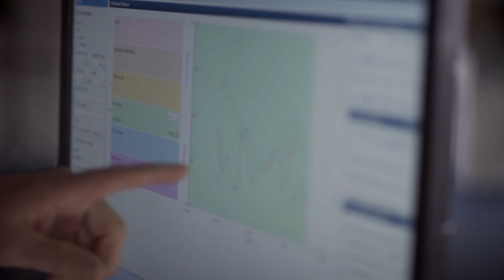Your journey to success starts here at EIT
What does your future look like?

With the year flying by you may find yourself thinking about the future and what it looks like for you. You may be contemplating a career change, a promotion or just something a bit different to expand your knowledge and experience.
At EIT we can help. EIT offers over 150 certificates, degrees and postgraduate programmes in a wide range of subjects. Fit study around your life with flexible, part-time, full-time and online options.
Talk to us today about what’s right for you.